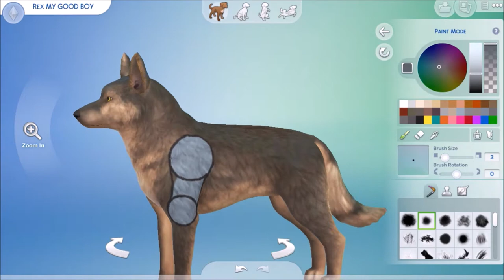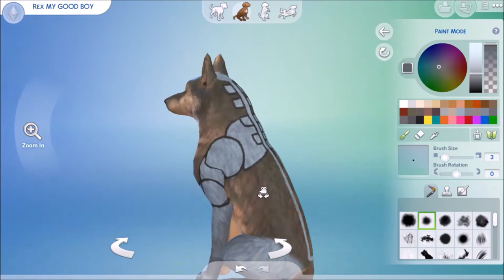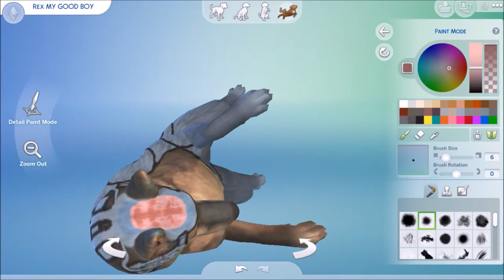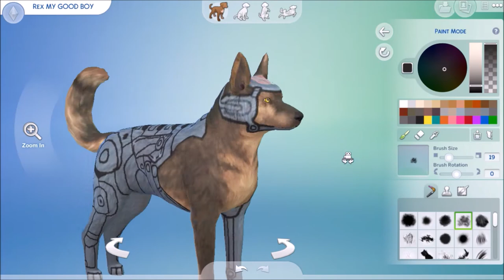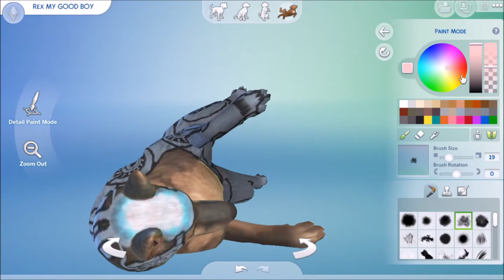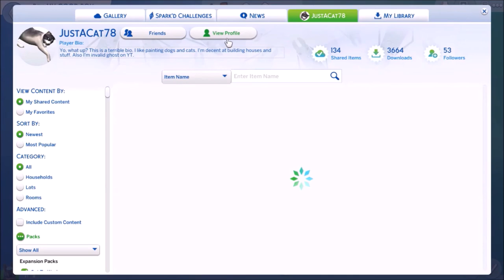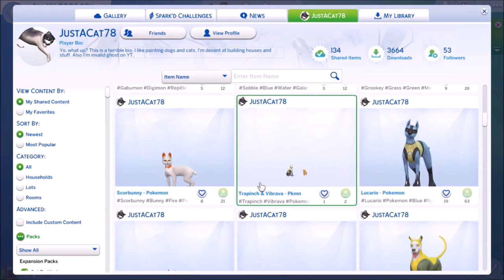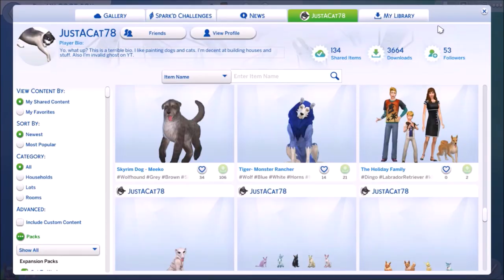Sims 4: Creating Rex from Fallout New Vegas in CAS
Today I make Rex in the sims 4!
And I also make a ton of mistakes while editing this video...